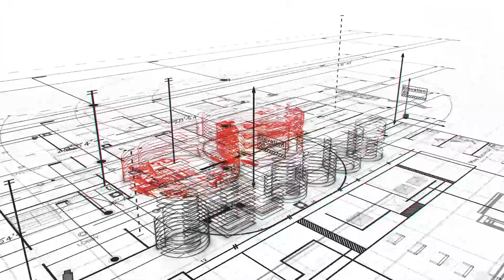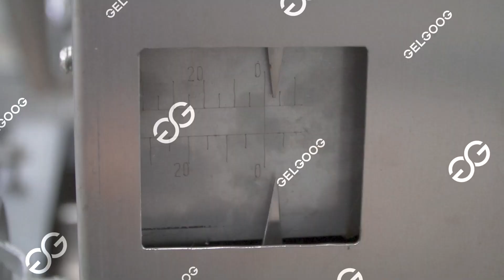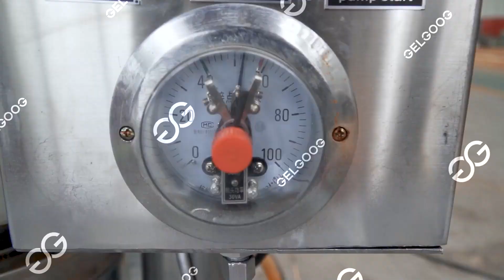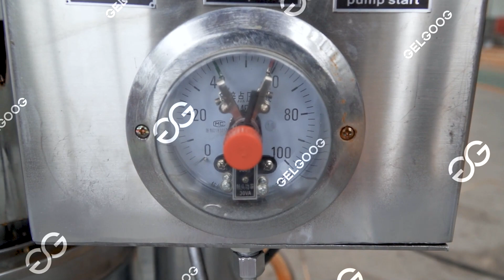How To Make Cocoa Powder?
The cocoa powder production line is the process from cocoa bean processing to the final cocoa powder.
If you are interested in this cocoa powder production line,want to know more about this machine,welcome to contact me with freely,we will arrange our customer manager to send you the machine price.